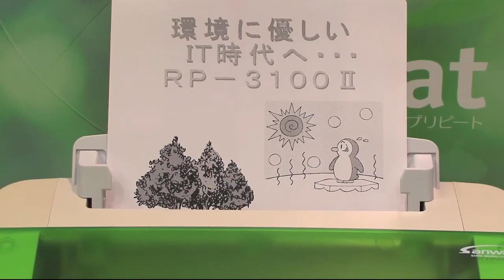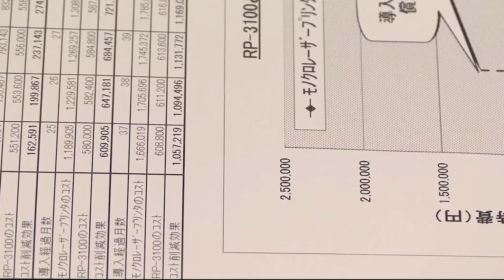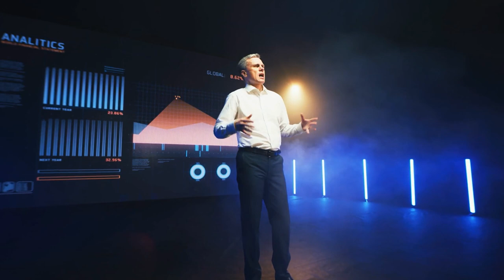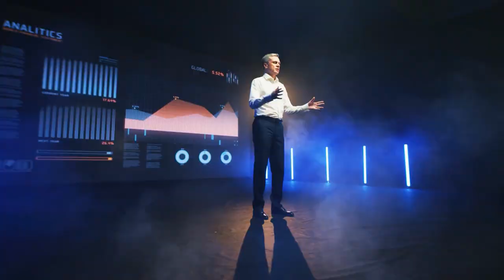8 Awesome New Inventions You'll Never Hear About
We all know that the internet has changed the world in ways that we could never have imagined. The internet has allowed us to do things that were previously impossible and have given rise to a new way of life. However, there is one thing that the internet cannot do. The internet cannot create a new invention.

That’s why we have to go outside of the internet to find the most amazing inventions. When it comes to inventions, we tend to think of things like airplanes and computers. But there’s a whole world of inventions out there that’s just as amazing as these. There are many inventions that are more useful than those that have been created.